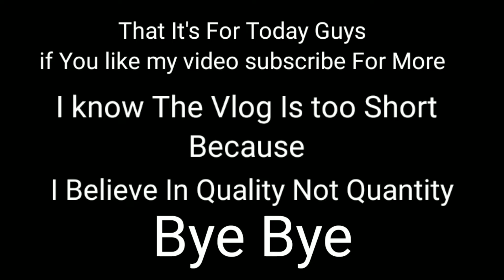THE FUN FAIR OF Dooars|West Bengal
CINEMATICSHORTSOFFUNFAIR INWESTBENGALDOOARS